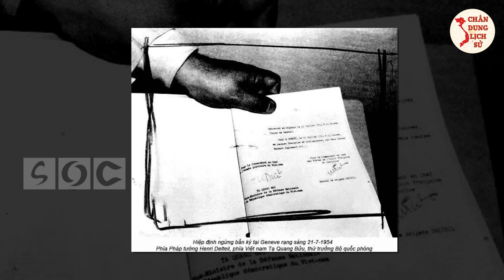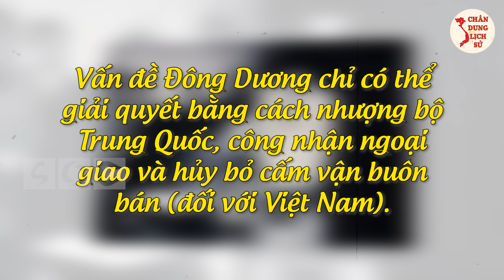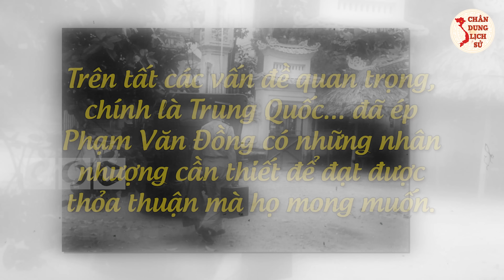Bí Mật Thú Vị Về Âm Mưu Của Các Nước Lớn Tại Hội Nghị Geneve Bây Giờ Mới Tiết Lộ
Bí Mật Thú Vị Về Âm Mưu Của Các Nước Lớn Tại Hội Nghị Geneve Bây Giờ Mới Tiết Lộ (P1)!

Quý vị và các bạn thân mến, Hội nghị Genève về Đông Dương năm 1954, là một diễn đàn quốc tế đa phương với sự chi phối của các nước lớn nên Việt Nam gặp khó khăn trong việc phát huy được thế thắng trên chiến trường, rất khó giành thế chủ động trong đàm phán. Nhưng với việc đánh giá đúng tình hình, Việt Nam đã xử lý linh hoạt mối quan hệ với các nước lớn tham gia Hội nghị. Vậy âm mưu chính của các nước lớn trên bàn đàm phán này là gì? Mời quý vị và các bạn theo dõi video ngay sau đây của Chân Dung Lịch Sử để hiểu rõ hơn về vấn đề này.

👉 Những Người Thực Hiện:
► Biên tập nội dung: Phạm Huệ.
► Dẫn chương trình: Hoàng Nga.
► Thuyết minh: Phương Anh.